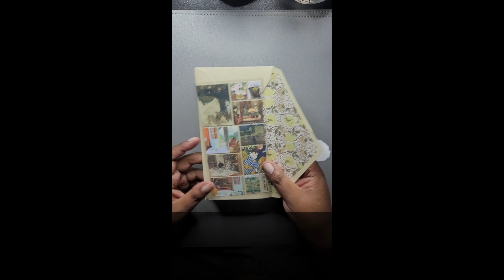Stickii Club 2022 Vintage Advent Calendar Day 17